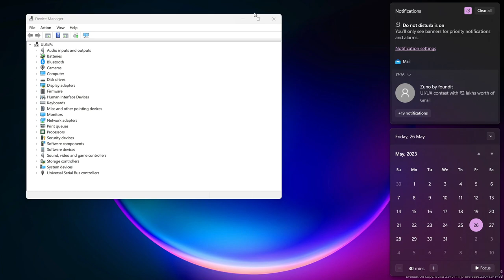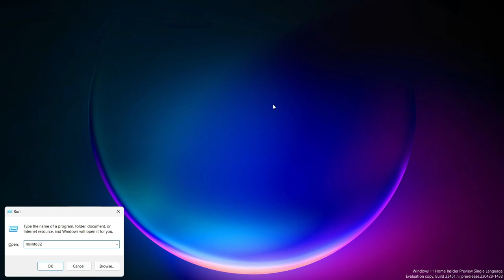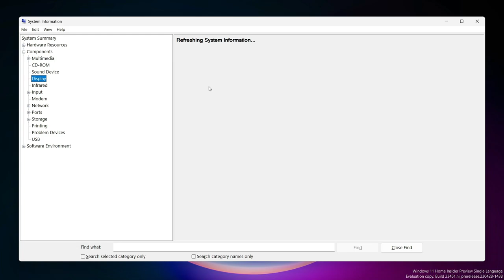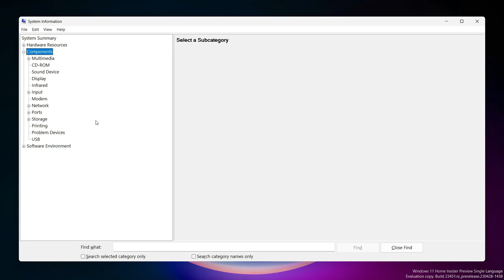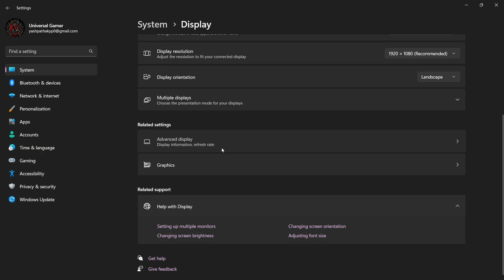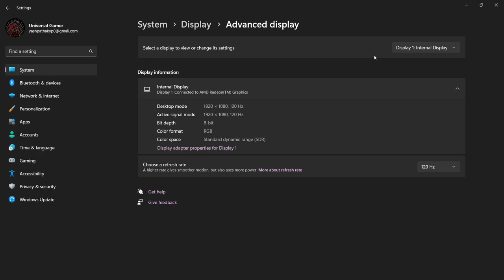How to Know the Specs of our Laptop in Detail | Inspired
How to know all the Information and Specification of our Laptop / Desktop after purchasing or before purchase.